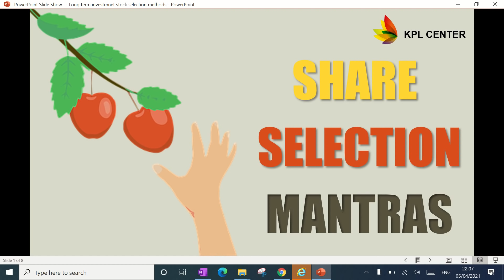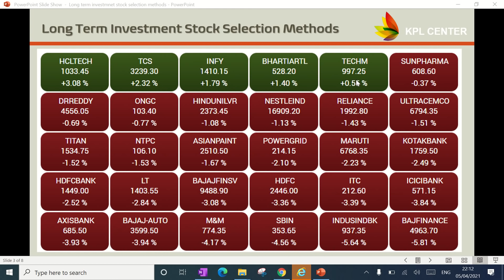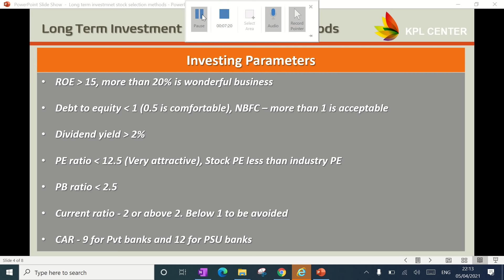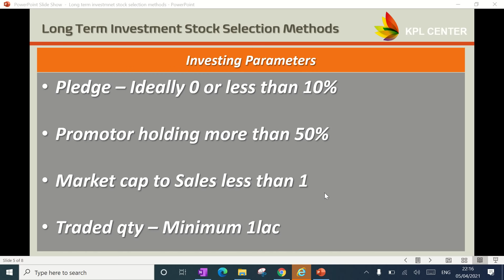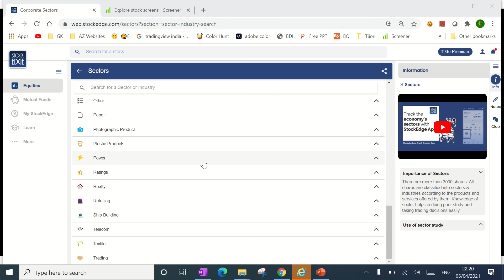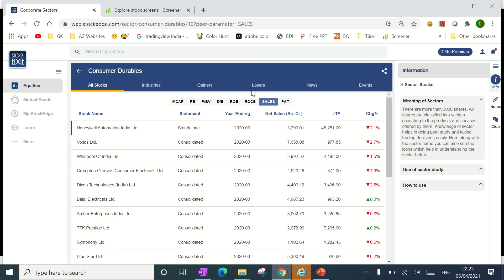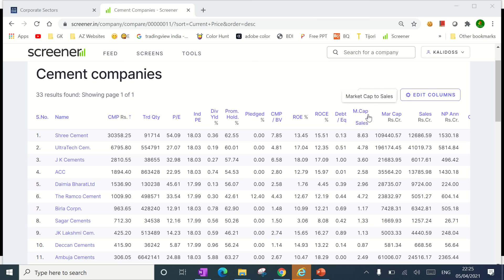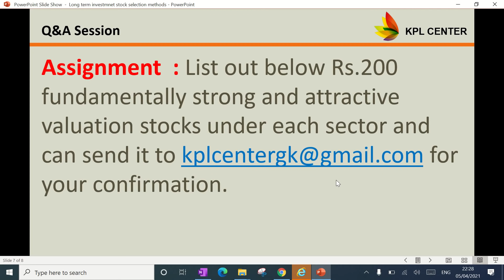MASTERING STOCK SELECTION | SHORT-TERM AND LONG-TERM STRATEGIES FOR YOUR INVESTMENT PORTFOLIO 🍏🍎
Mastering Stock Selection for Both Short-Term and Long-Term Gains 🍏🍎 | Building Your Investment Portfolio

Looking to create a well-rounded investment portfolio? In this video, we delve into the world of stock selection methods, catering to both short-term and long-term investment goals.

📈 Strategies for Every Goal:
Discover a range of techniques to select stocks that align with your investment horizon, whether you're aiming for quick gains or sustained growth.

🔍 Short-Term Insights:
Explore methods to identify stocks suitable for short-term trading, allowing you to capitalize on market fluctuations and seize immediate opportunities.

🌱 Long-Term Vision:
Learn how to identify stocks with the potential for long-term growth, building a strong foundation for your investment portfolio's future.

💼 Investment Portfolio Building:
Understand how to combine stocks from different timeframes to create a diversified and balanced investment portfolio.

🔥 Maximize Your Returns:
Arm yourself with knowledge that can help you make informed decisions and navigate the ever-changing stock market landscape.

📢 Join the Discussion:
Have you used the Stock Market Flash News App? Share your experiences, questions, and tips in the comments section below. Let's engage in a dynamic conversation about leveraging technology for successful trading.

JUST CLICK THE LINK & INVEST INSTANTLY BY SELECTING TOP MUTUAL FUNDS.

Regards
GK